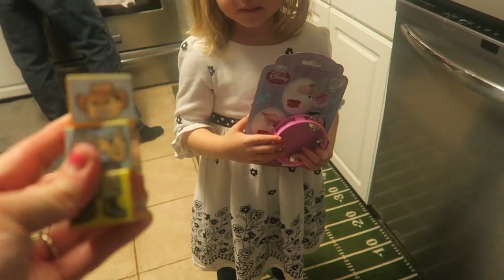EPIC OR FAIL? │11•22•15 DAILY VLOG